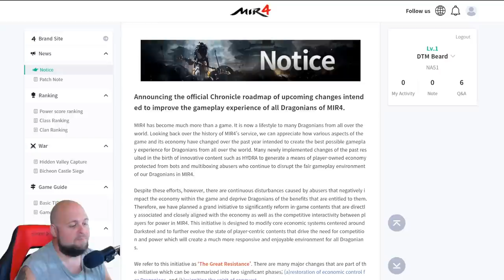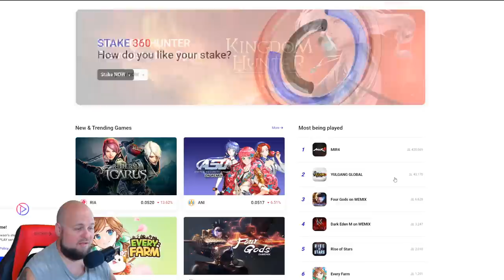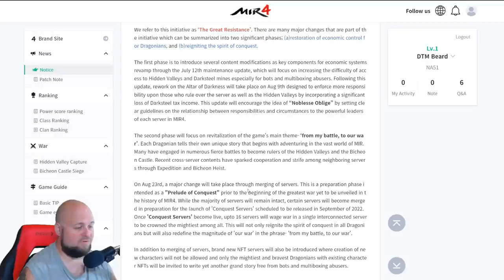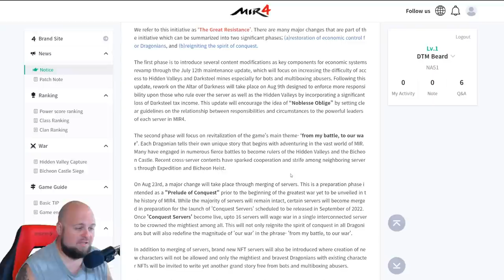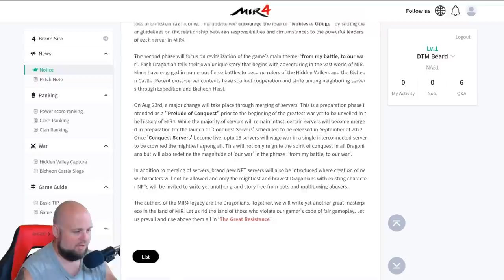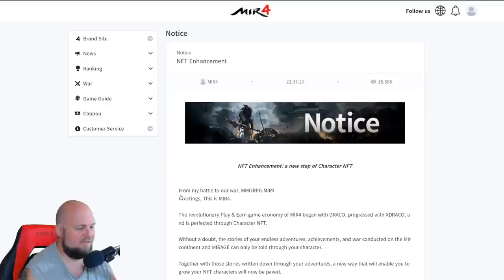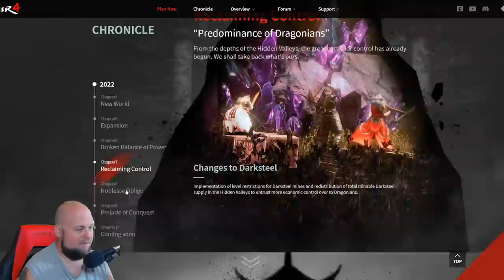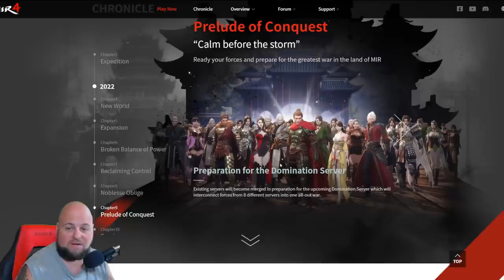MIR4 - The Great Resistance! Roadmap! Reclaiming Control, Noblesse Oblige, Conquest Updates!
MIR4 - The Great Resistance.  Let's talk about the roadmap.

My MIR4 Info:
Main: DTM Beard

Other Content!